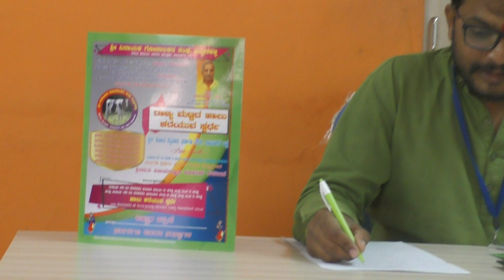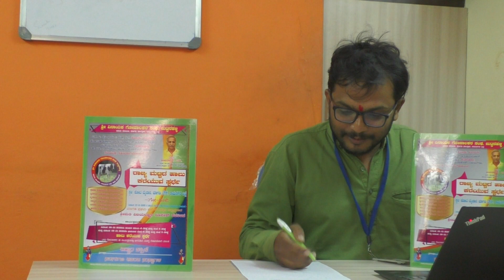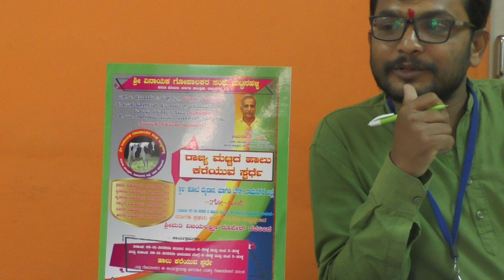Sweet potato & sambar Onion Require || Milking Competition at Magadi. January 8 th and 9th 2022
Ashwini potato and onion require =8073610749